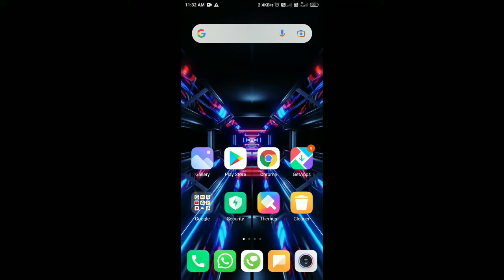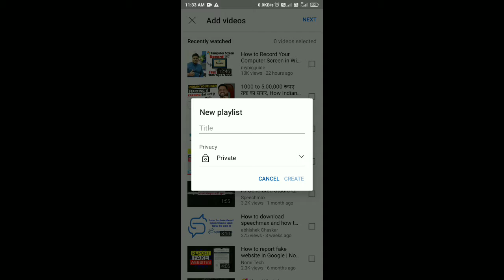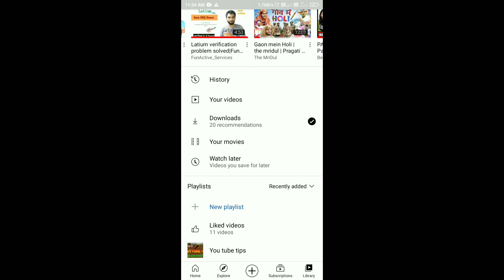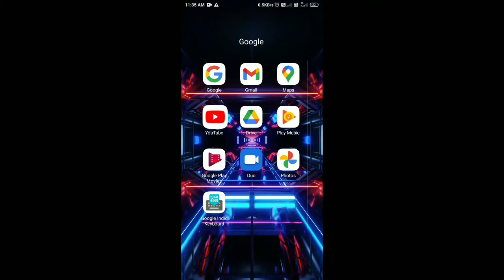how to make playlist on youtube channel 2021 | playlist kaise banaye youtube par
create playlist in youtube
create playlist in youtube channel
new playlist playlist create kaise kare